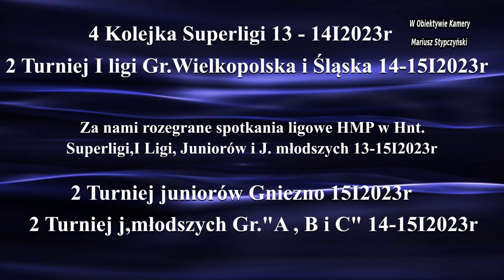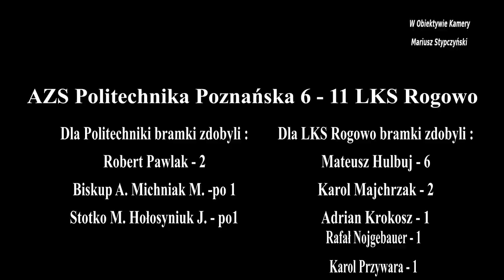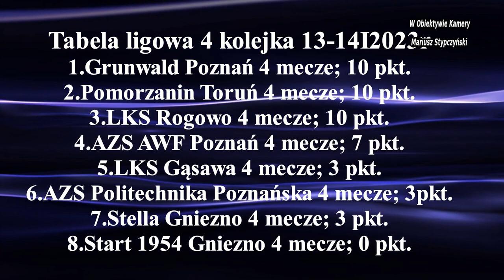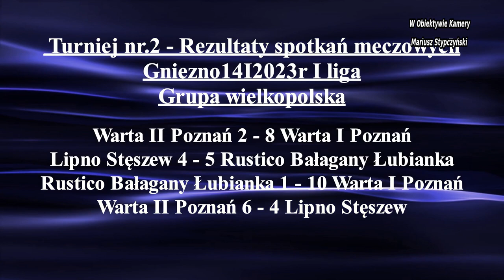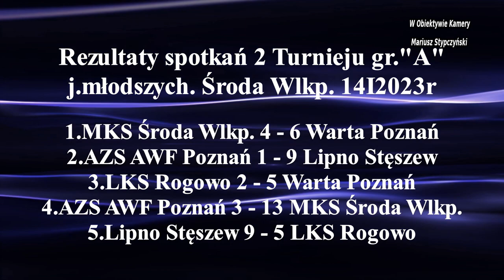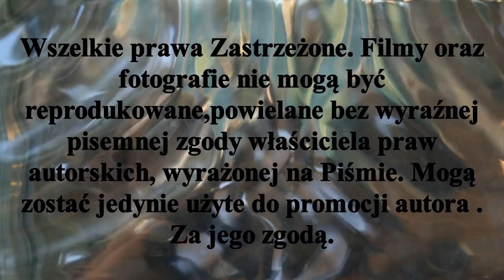ℤ𝕒 𝕟𝕒𝕞𝕚 𝕥𝕦𝕣𝕟𝕚𝕖𝕛𝕖 𝕝𝕚𝕘𝕠𝕨𝕖 𝕊𝕦𝕡𝕖𝕣𝕝𝕚𝕘𝕚 ,𝕀 𝕝𝕚𝕘𝕚 𝕠𝕣𝕒𝕫 𝕁𝕦𝕟𝕚𝕠𝕣𝕠́𝕨 𝕚 𝕁. 𝕞ł𝕠𝕕𝕤𝕫𝕪𝕔𝕙 ℍ.𝕄.ℙ 𝕨 ℍ𝕟𝕥 𝟙𝟛-𝟙𝟝𝕀𝟚𝟘𝟚𝟛𝕣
Za nami pierwsze tegoroczne spotkania ligowe i turnieje rozgrywane w ramach Superligi ,I ligi  seniorów oraz juniorów i j.młodszych rozgrywane w ramach eliminacji do Halowych Mistrzostw Polski w Hokeju na trawie w różnych kategoriach wiekowych   - mecze eliminacyjne rozgrywano w dniach 13-15I2023r.. 𝐌𝐚𝐭𝐞𝐫𝐢𝐚ł𝐲 𝐨 𝐭𝐞𝐦𝐚𝐭𝐲𝐜𝐞 𝐬𝐩𝐨𝐫𝐭𝐨𝐰𝐞𝐣 𝐧𝐚 𝐦𝐲𝐦 𝐤𝐚𝐧𝐚𝐥𝐞 𝐛𝐞̨𝐝𝐚̨ 𝐮𝐤𝐚𝐳𝐲𝐰𝐚ł𝐲 𝐬𝐢𝐞̨ 𝐳 𝐝𝐮𝐳̇𝐨 𝐦𝐧𝐢𝐞𝐣𝐬𝐳𝐚̨ 𝐜𝐳𝐞̨𝐬𝐭𝐨𝐭𝐥𝐢𝐰𝐨𝐬́𝐜𝐢𝐚̨ 𝐧𝐢𝐳̇ 𝐝𝐨𝐭𝐲𝐜𝐡𝐜𝐳𝐚𝐬 𝖆 𝖜𝖗𝖊̨𝖈𝖟 𝔰́𝔩𝔞𝔡𝔬𝔴𝔶𝔪.  𝐉𝐞𝐬𝐭 𝐭𝐨 𝐫𝐨́𝐰𝐧𝐢𝐞𝐳̇  𝐨𝐬𝐭𝐚𝐭𝐧𝐢 𝐭𝐚𝐤i 𝐨𝐛𝐬𝐳𝐞𝐫𝐧𝐲 𝐦𝐚𝐭𝐞𝐫𝐢𝐚ł 𝐩𝐨𝐬́𝐰𝐢𝐞̨𝐜𝐨𝐧𝐲 𝐇𝐨𝐤𝐞𝐣𝐨𝐰𝐢 𝐧𝐚 𝐭𝐫𝐚𝐰𝐢𝐞 !!
Zapraszam na omówienie tych rozgrywek.
Materiał jest subiektywnym wyborem autora. Hokej Stypczyński WObiektywieKamery# Toruń#Superliga Zapraszam Państwa do odwiedzenia stron ich polubień , oraz subskrypcji YouTube Mariusz Stypczyński gdzie znajdziecie Państwo relacje z spotkań ligowych hokeja na trawie i nie tylko. Dziękuję i zapraszam na te i przyszłe relacje z różnych aren i boisk. Do usłyszenia i do zobaczenia.